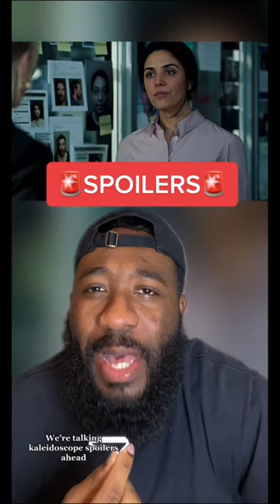THE REVEAL OF FBI AGENT KILLER IN KALEIDOSCOPE ESPIODE PINK 👀